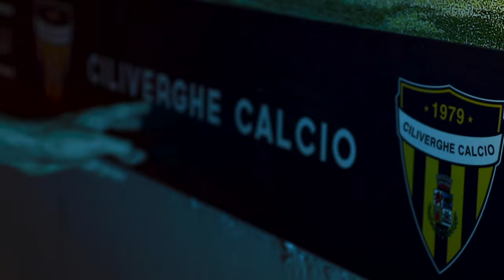WELCOME TO MARCO VALOTTI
Il Ciliverghe Calcio è lieto di annunciare l’acquisizione del calciatore Marco Valotti. L’attaccante classe 1995, vestirà la maglia gialloblù dopo le esperienze in serie B, serie C e l’ultima in serie D con il Folgore Caratese.
La società augura il benvenuto e un buon inizio di stagione ad Marco !

Diretto da Andrea Citi